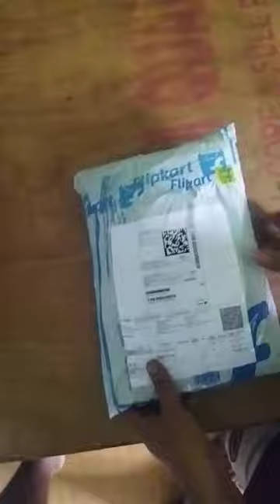The Wholeseller Cotton 650 GSM Bath Towel From Flipkart Just - 228 /-